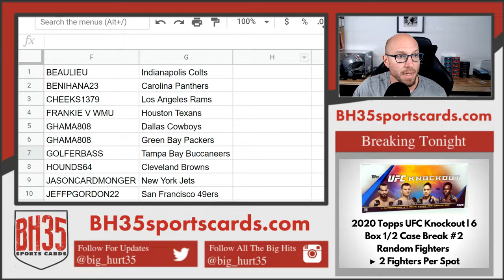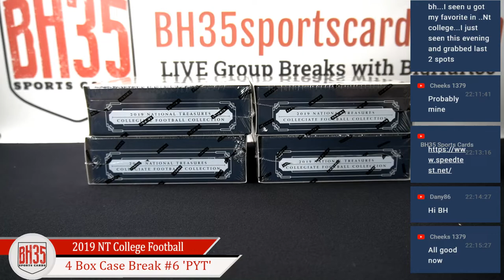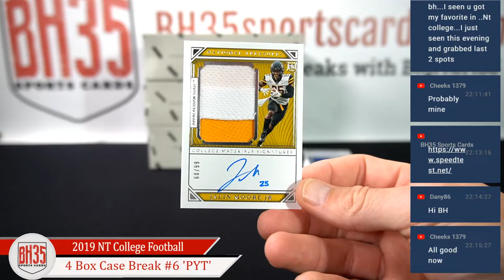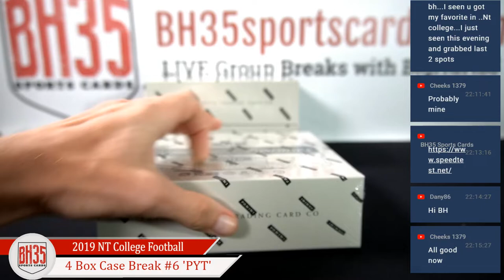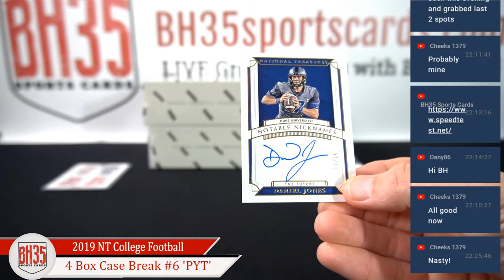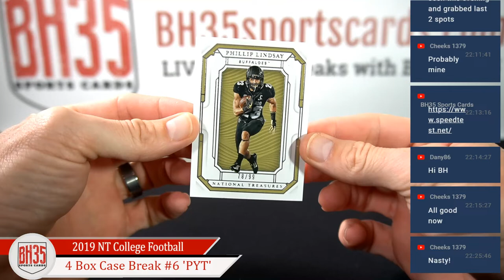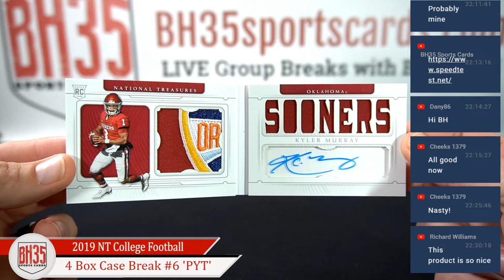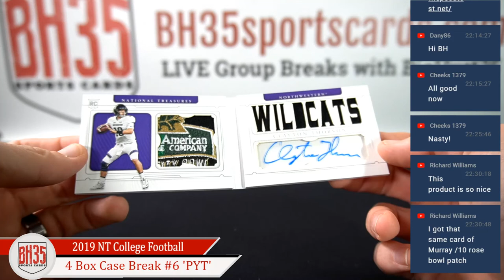2019 Panini National Treasures College Football | 4 Box Case Break #6 Pick Your Teams